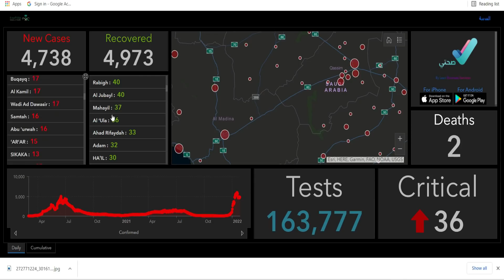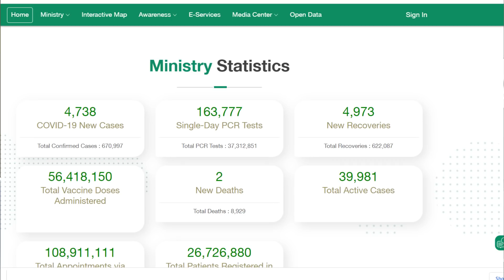আজকের সৌদির আরব ও বাংলাদেশের অবস্থা।saudi news update